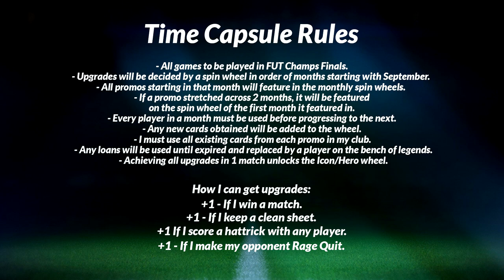FIRST EXTRA TIME DRAMA OF THE SERIES - TIME CAPSULE #9 (EAFC24)